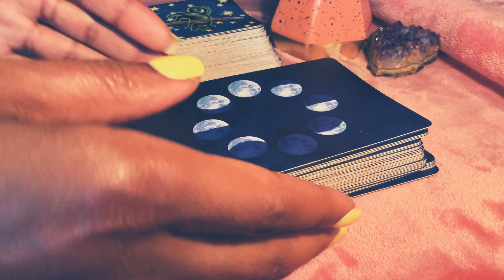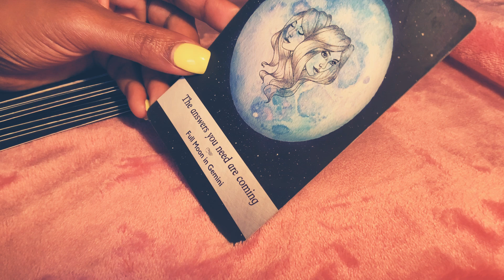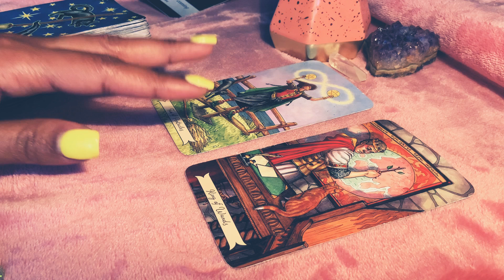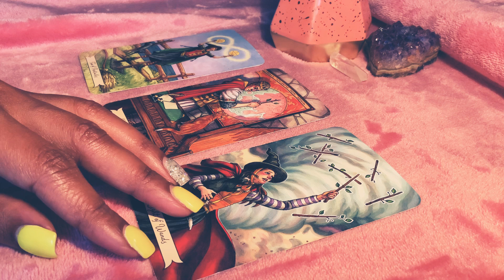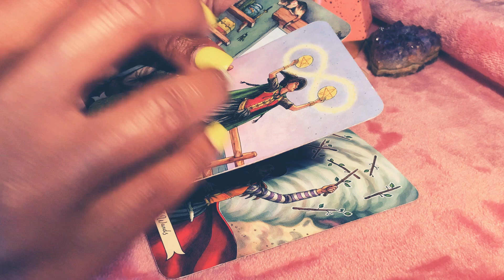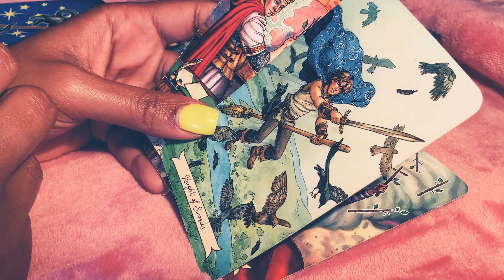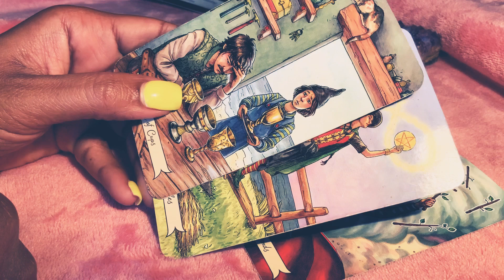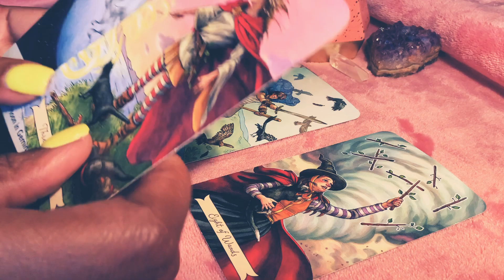GEMINI ♊️ 😤😍THE “ANSWERS” ARE ON THE WAY! JULY 2021